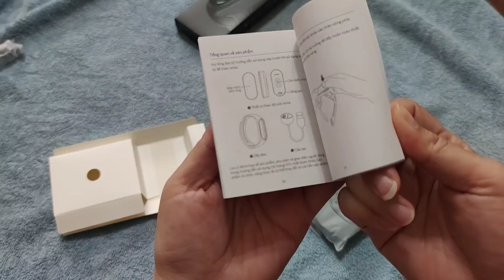小米手環7 無聊開箱設定 建議十倍速或不要看完 xiaomi smartband7 不到1200就加減買來用看看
第一次使用小米手環7 用光腦力 不想上字幕
1200有血氧 睡眠 鬧鐘 通知 運動功能 可以買來玩一玩 但對被綁手play很敏感的的一樣自行斟酌